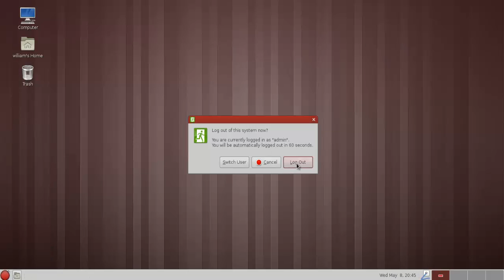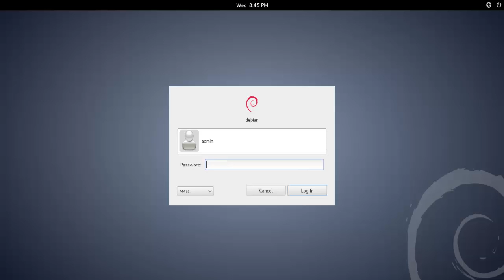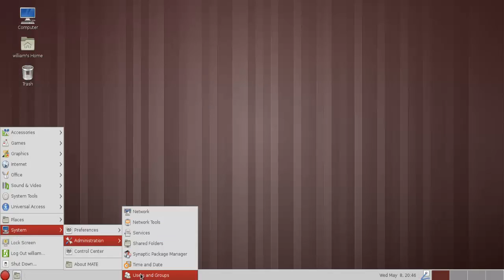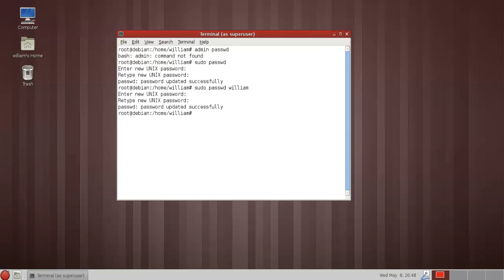Darbut Linux Preview! :D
This is a linux Im working on guys ^_^